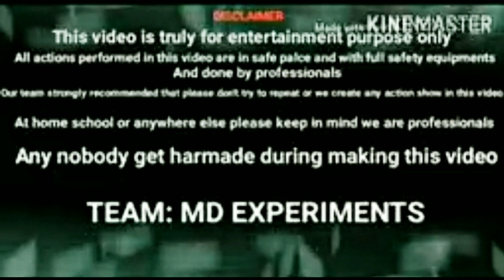Suitcase Vs Diwali Sutli In Slow Motion Video MD Experiment